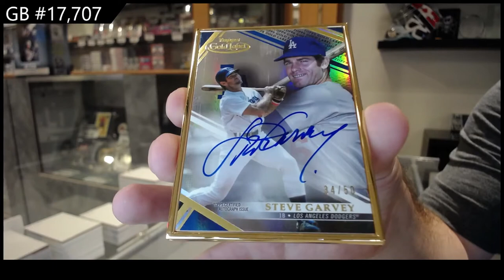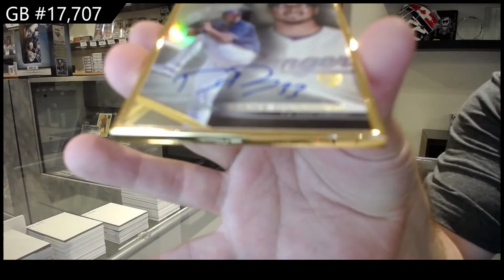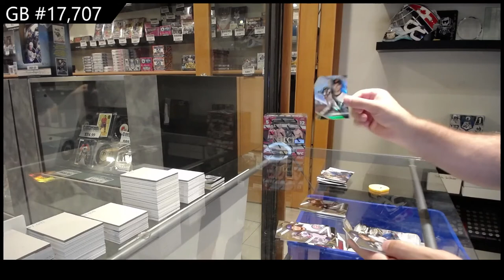2021 Topps Gold Label Baseball 2 Box Break - C&C GB #17,707